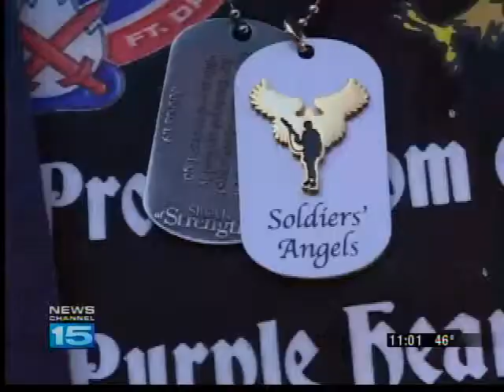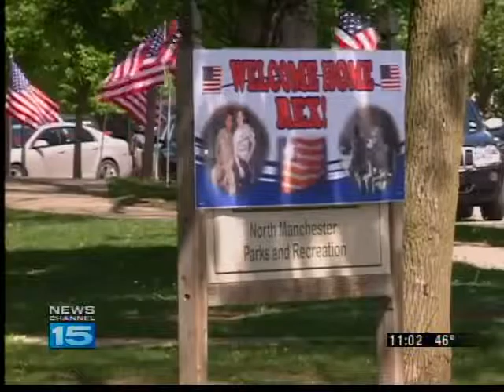Welcome home, Rex Tharp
A wounded soldier from North Manchester gets a homecoming after intense physical therapy.